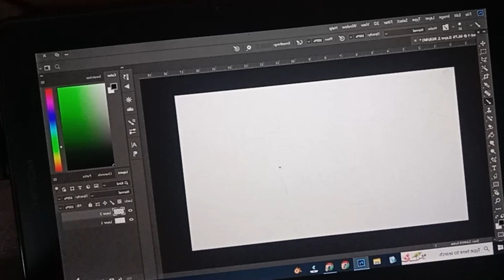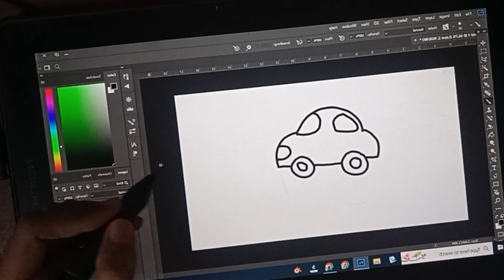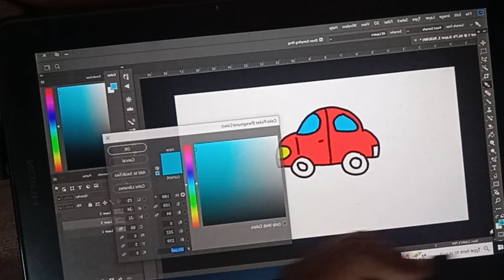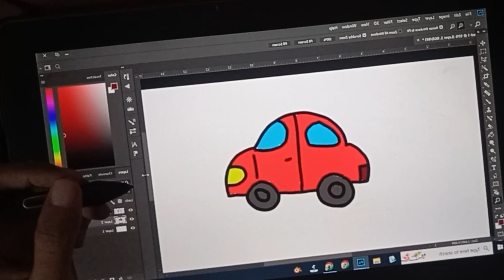Tutorial Menggambar Mobil untuk anak mudah